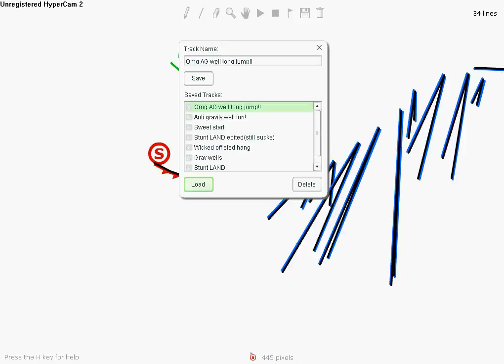Anti gravity well long jump ~ Turtlepee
An anti gravity well LONG JUMP!!